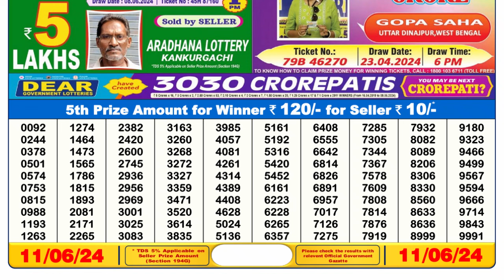Dear Lottery Sambad 6pm today 11.06.24 Nagaland State Lottery Result